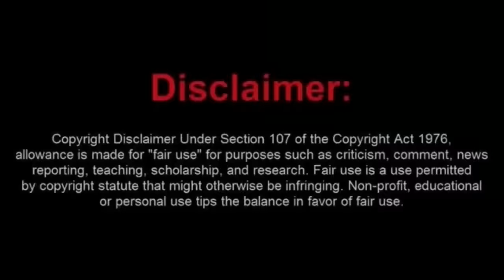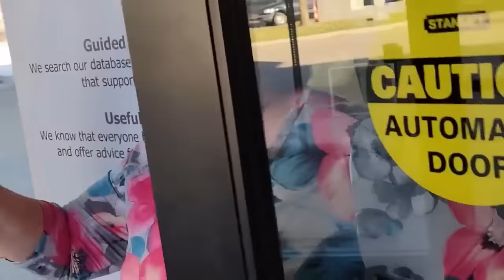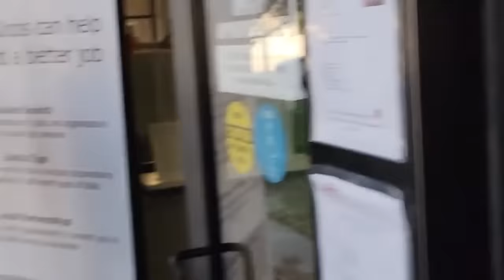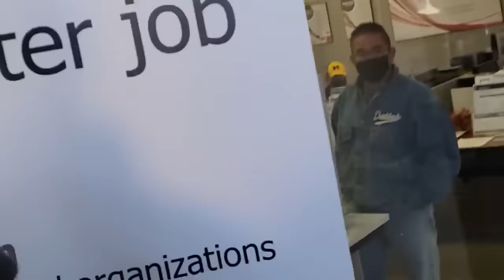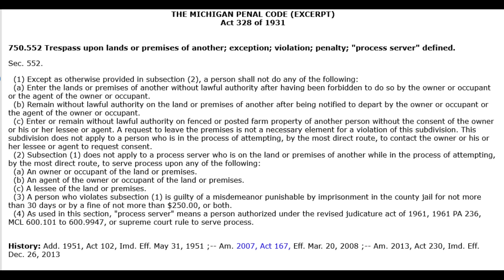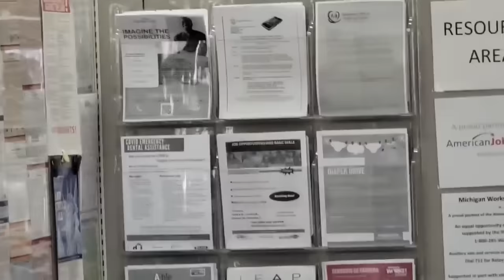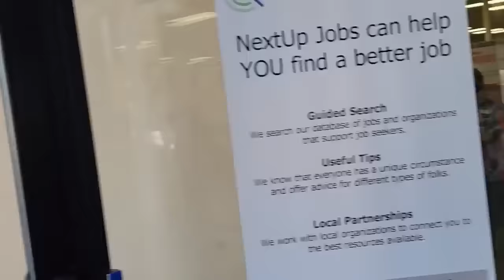Spanky Pants and Little Buddy MCC Get Trespassed from An Unemployment Office